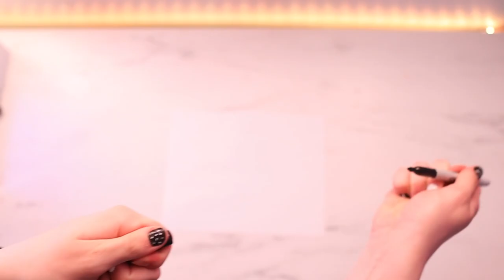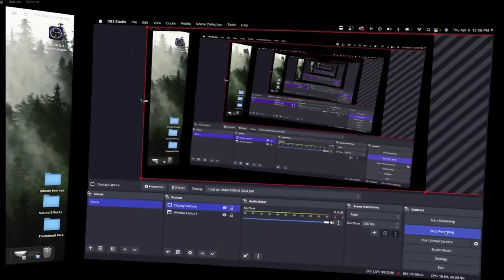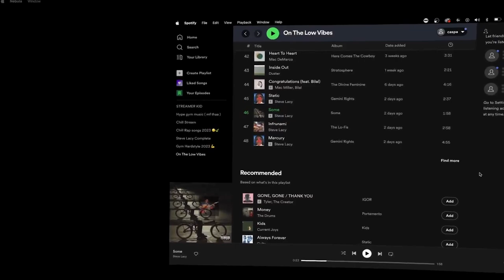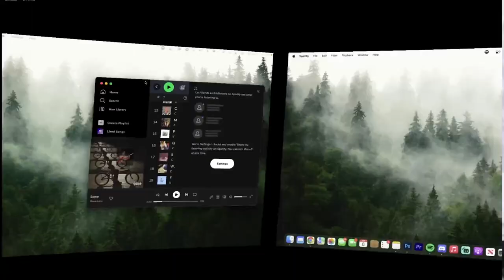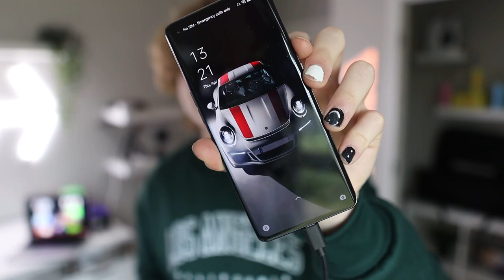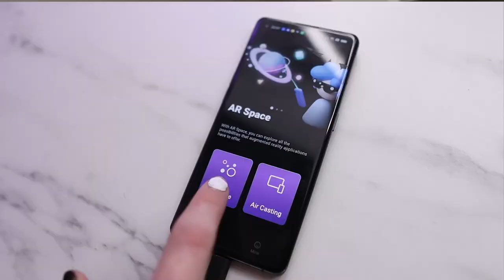My Gaming Setup Is USELESS | XREAL AR Glasses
HUGE SHOUTOUT to XREAL for sending out these glasses and making this video possible!
XREAL AR Glasses,
☕️ socials
BE READY within the next 2-3 months i will be moving out on my own with content creation being my full time job. Content is about to be way more consistent and BANGERS on the way!